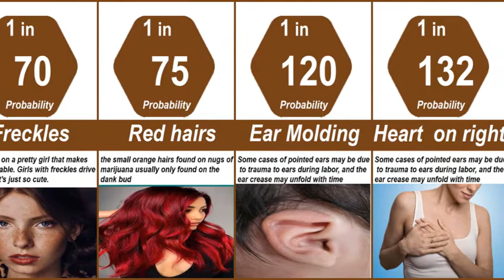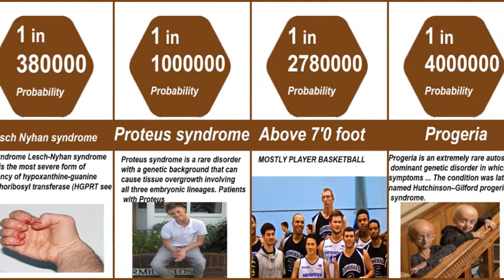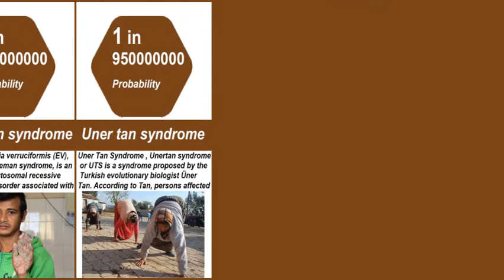Probability Comparison: Genetics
Probability Comparison: Genetics. In this video we go over Probability Comparison: Genetics.
The idea is that by certain combinations of elements in a dream we can learn things about the individuals mind and the way they think deep down; therefore the meaning of the dream. Here’s a summary of the most common dream symbols, and then below that is the detailed meaning of each dream symbol.

Check Out These Videos: (previous videos you have uploaded, or videos other people have uploaded relating to your video)